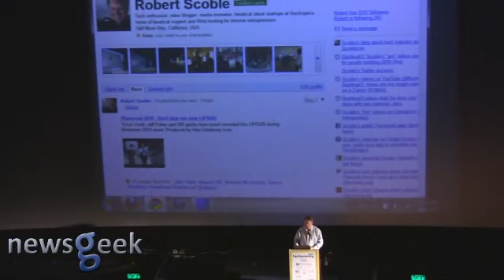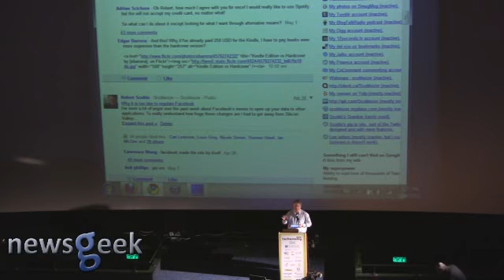Robert Scoble at Techonomy2010